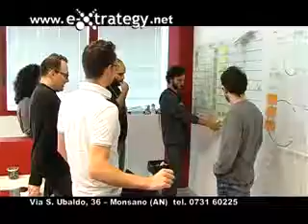e-xtrategy spot 2013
aiutiamo aziende e startup a raggiungere i propri obiettivi di business utilizzando internet, la tecnologia e un approccio lean.